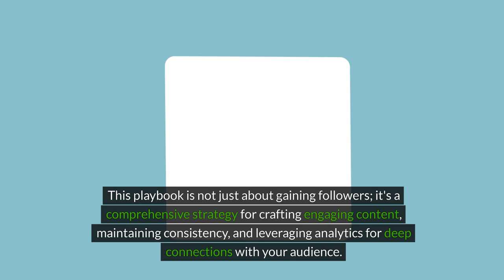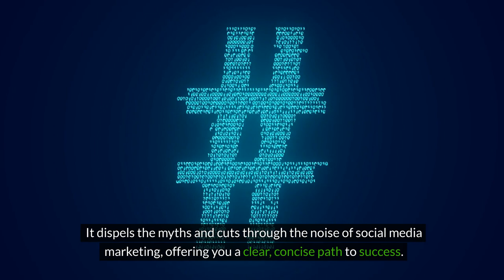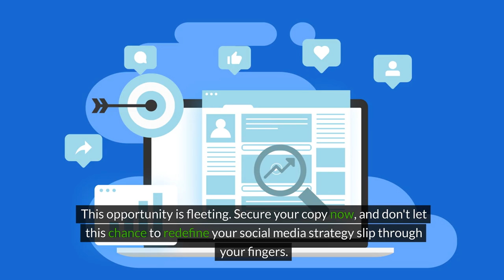Social Posting Profits - UK